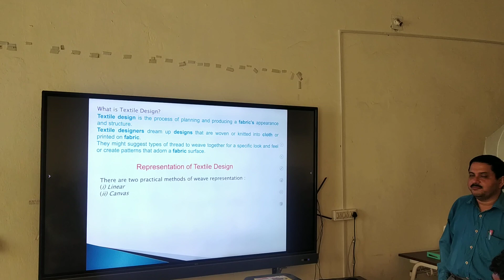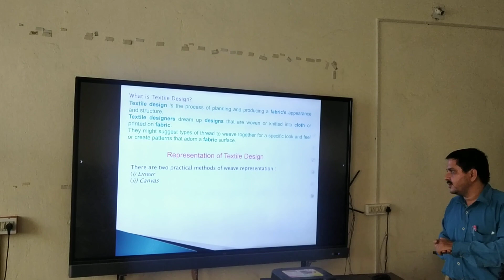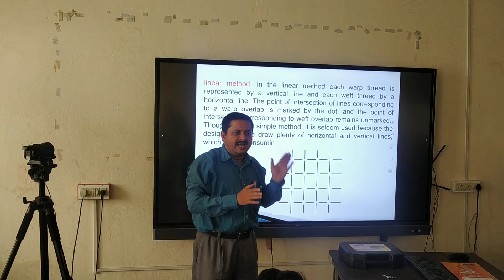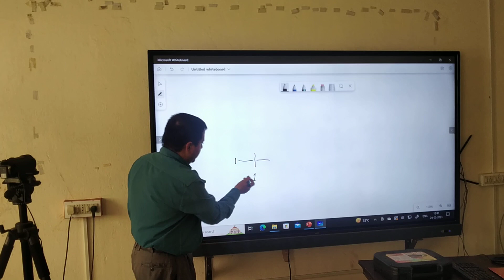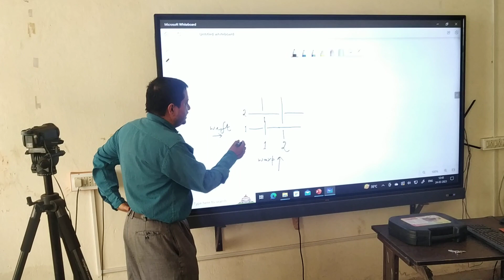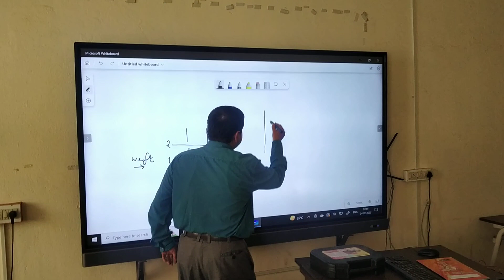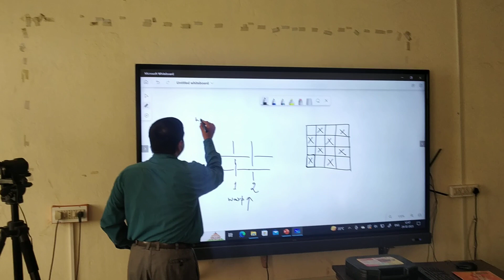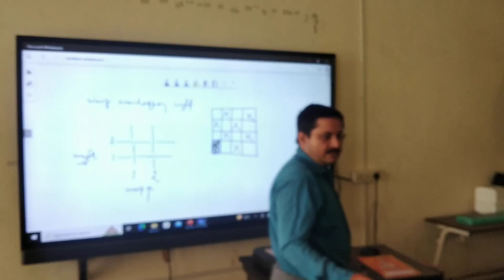Representation of Textile Design